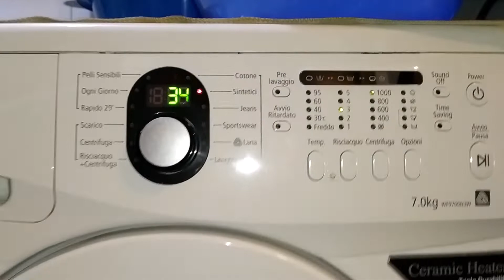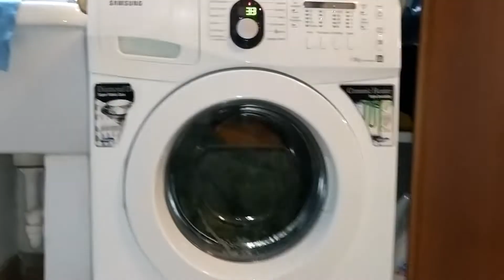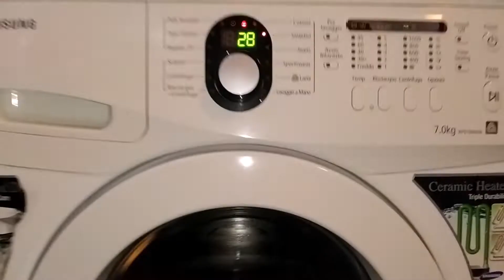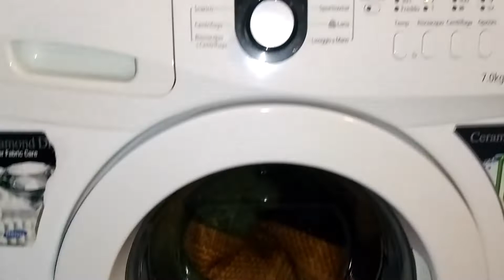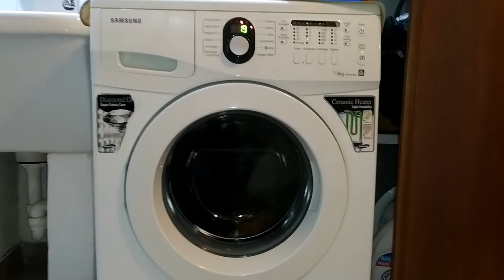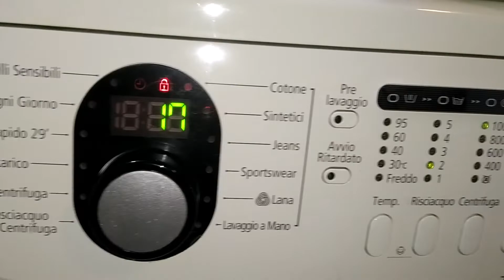Samsung WF9700N3W Parte 4 - Risciacqui e centrifughe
Primo e secondo risciacquo con centrifuga intermedia a 800 giri
La seconda centrifuga intermedia come si può vedere risulta molto sbilanciata,
ma nonostante tutto la lavatrice è rimasta inchiodata al pavimento

First and second rinse with intermediate spin at 800 rpm
The second intermediate spin as you can see is very unbalanced,
but despite everything the washing machine remained nailed to the floor